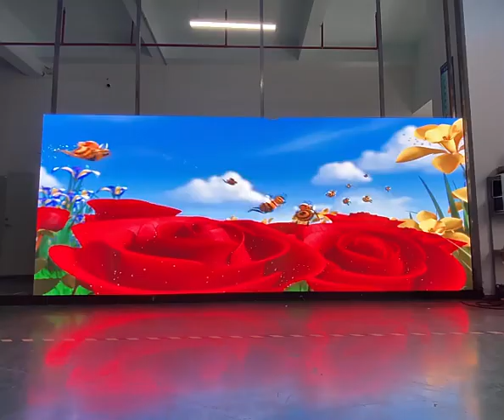P3.91 led outdoor display screen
500*1000mm 342USD/PCS the price only valid in Oct